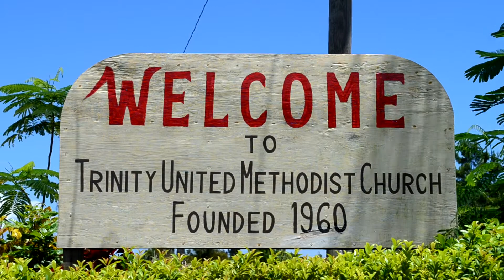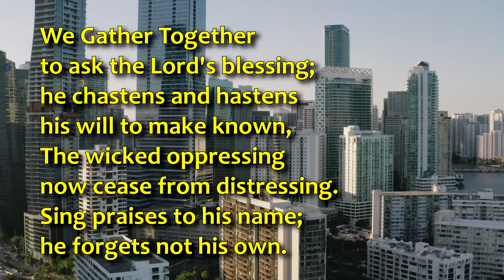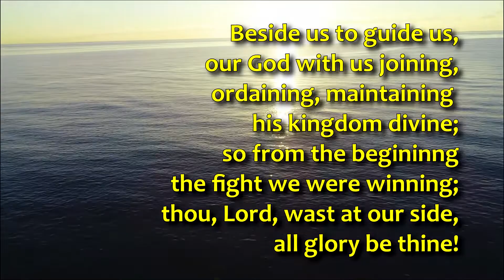August 2, 2020: "Gifts for Life"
Is it a pen? A book? An article of clothing? For me, it's my Dad's camera. He was an avid photographer. He introduced me to his art when I was a teenager. His passion shaped my life's direction.

How about you? Is there something in your life someone handed to you? Something that helped form you into the person you are today? How might we honor such influential people? This time, we celebrate the faith handed to us by our spiritual parents and ancestors. And we invite you to take up your mantle, your cross, and live into the faith to which you have been called!
We have the greatest gift of all in Jesus Christ. Give the Gift God's Love to someone in your life!

Need prayer? We would love to pray for you and with you! We host online prayer sessions on Sundays and Wednesdays.

Thank you all for supporting Trinity UMC of Jensen Beach! Every gift you offer keeps our ministry alive during this challenging season!